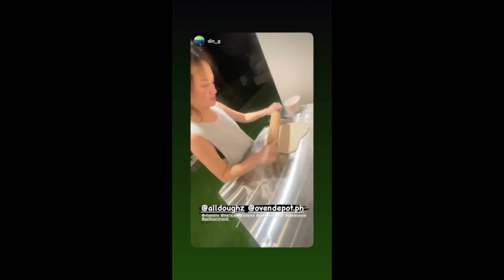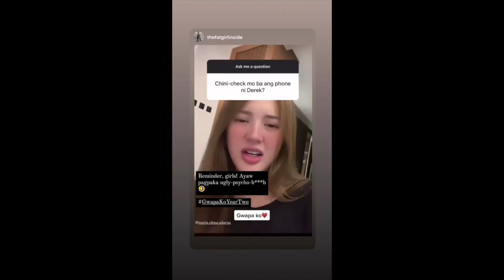BABY ELIAS PIZZA NIGHT || ELLEN ADARNA SO GANDA